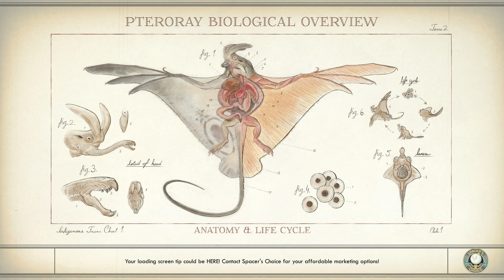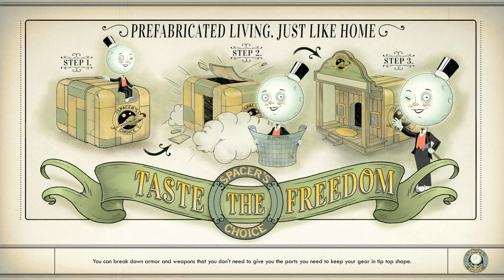the outer worlds (xbox one) part 7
in this part I found all the rare items in Rodeway I needed so I could buy the navkey to stellar bay from Gladys back on the groundbreaker. which even tho with all the stuff I found I still had to use most of my money to.😂

if you like games like the outer worlds. check out my playthrough of the elder scrolls 3 morrowind. link to the playlist down below.